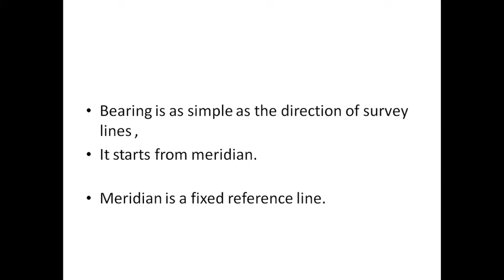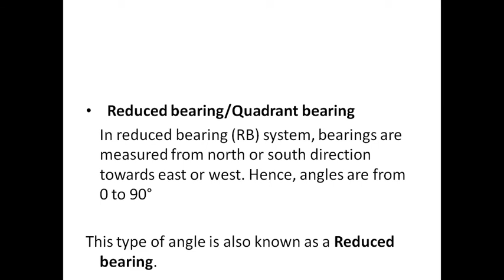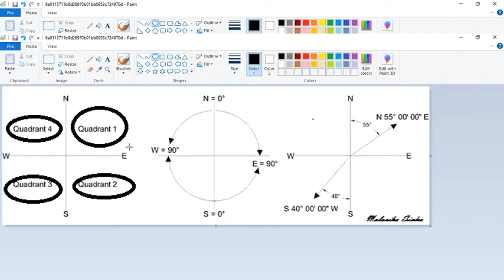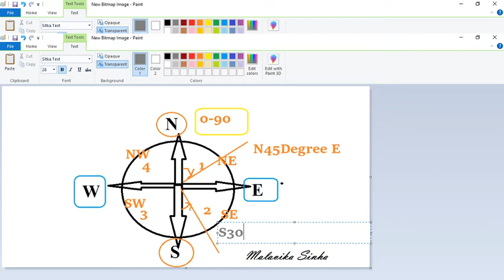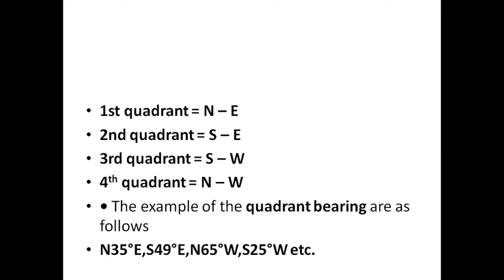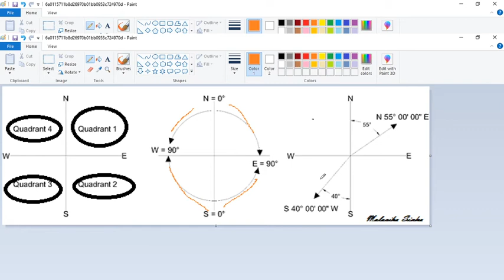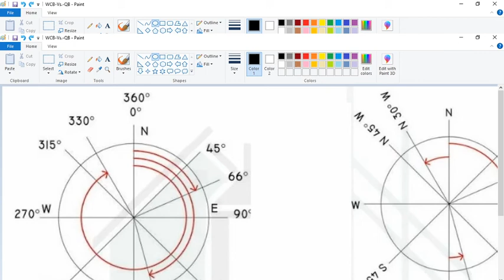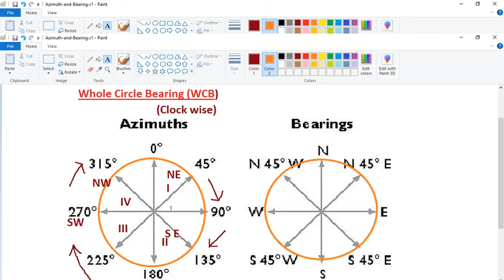Whole Circle Bearing and Reduced Bearing (Bengali)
Geography (General) , M.Sinha